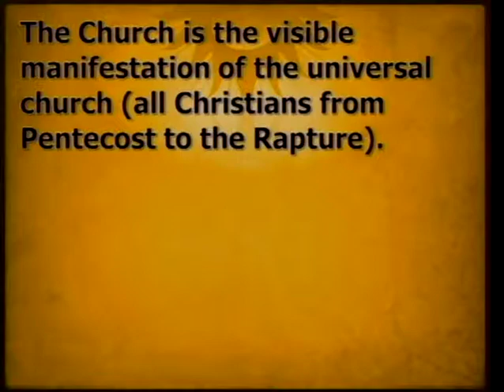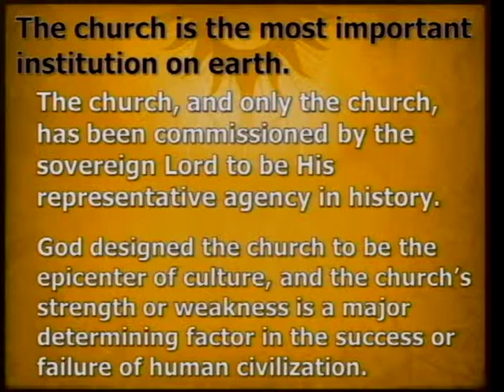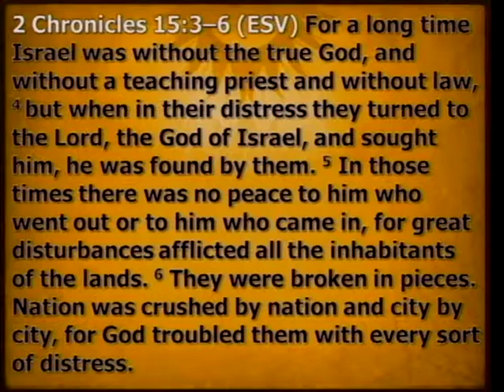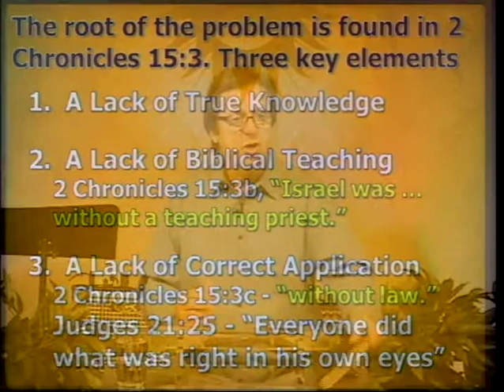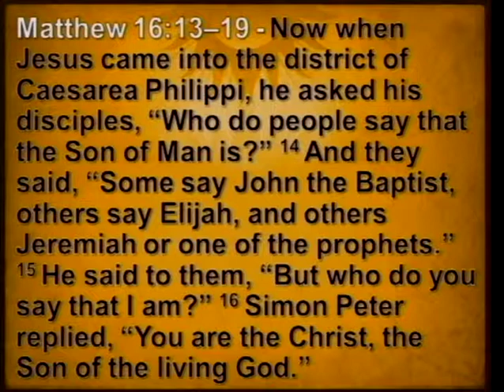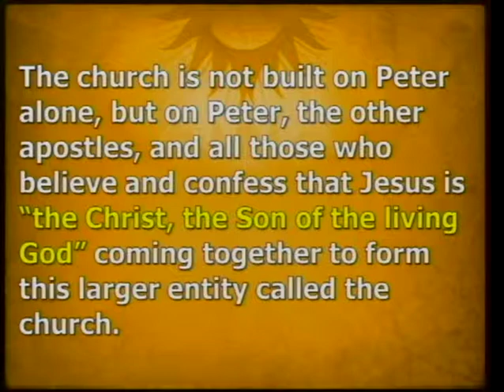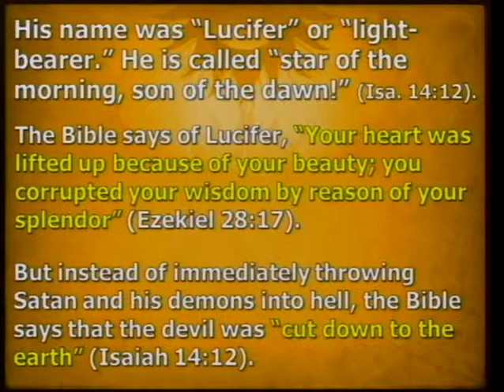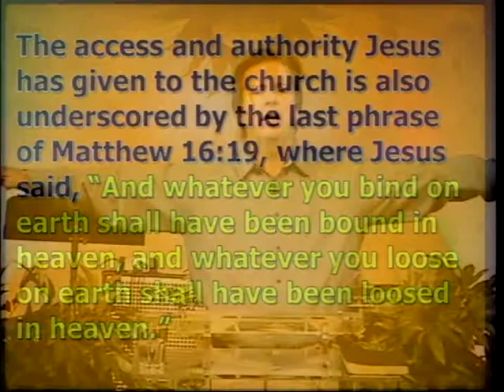The Glorious Church - Part 1 (10/9/11)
The Glorious Church Part 1 - The Mystery and Mission of the Body of Christ